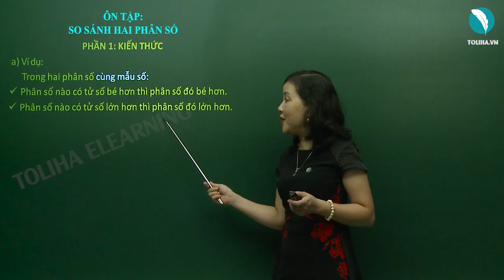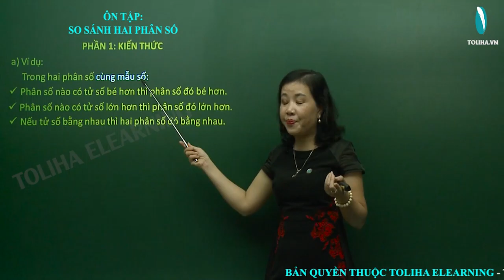Ôn Tập So Sánh Hai Phân Số - Toán Lớp 5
a) Ví dụ:
 Trong hai phân số cùng mẫu số:
Phân số nào có tử số bé hơn thì bé hơn.
Phân số nào có tử số lớn hơn thì lớn hơn.
Nếu tử số bằng nhau thì hai phân số đó bằng nhau.
b) Muốn so sánh hai phân số khác mẫu số, ta có thể quy đồng mẫu số hai phân số đó rồi so sánh các tử số của chúng.
Ví dụ : So sánh hai phân số  3/4 và 5/7.
Quy đồng mẫu số hai phân số:  3/4 và 5/7.
ÔN TẬP SO SÁNH HAI PHÂN SỐ